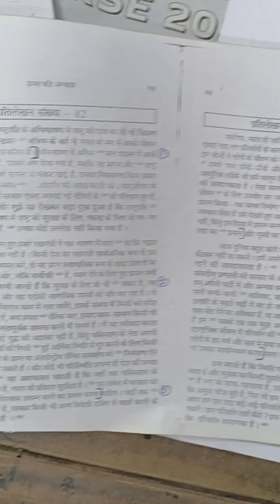160 wpm shorthand dictation